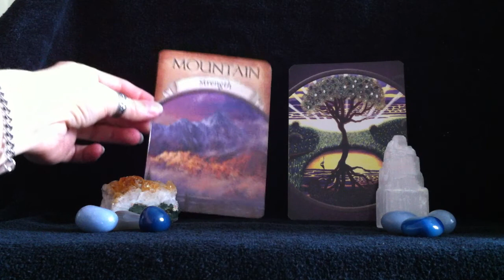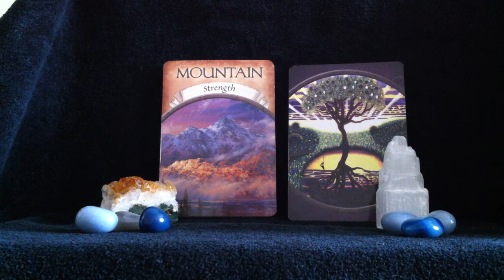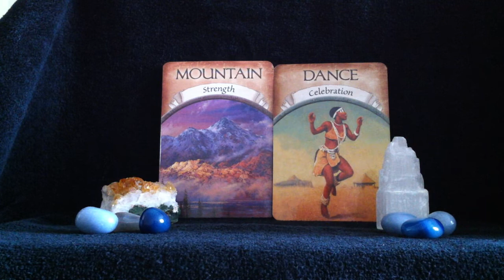BlueWater Oracle Blue Full Moon Reading May 21 2016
Oracle Card Reading by Sheila, BlueWater Oracle, on the Full Moon, Friday May 21, 2016.

What a treat to be able to see the Full Moon tonight in all her glory after a mostly cloudy day! Maybe she wanted to be out & bright before this reading video of mine went online. Apparently videos from my cell phone are much heavier and take ages to upload! The video creation learning continues, haha!
Have a wonderful long weekend in the light of full moon energies.
Blessings,
Sheila

Thank you so very much for your support and feedback here and on my Facebook page.

This reading is using the Earth Magic Oracle Cards by Steven Farmer, available through EarthMagic.net and HayHouse.com. Background music & energy is the Fifth Chakra Portal on DeniseLinn.com.

BlueWater Oracle (that's me!) is available for in-person local readings as well as readings via Skype and audio-recording. Please get in touch for your next reading!